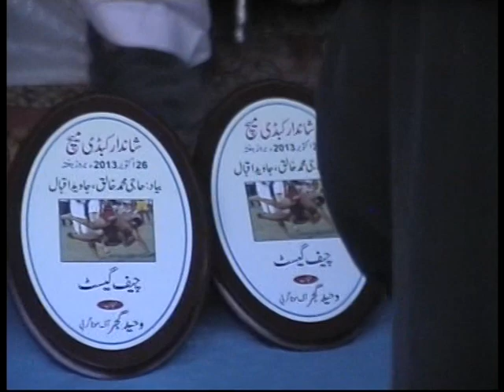CH WAHEED IQBAL - MOTA GHARBI STONELIFTING & KABBADI Part 3/5